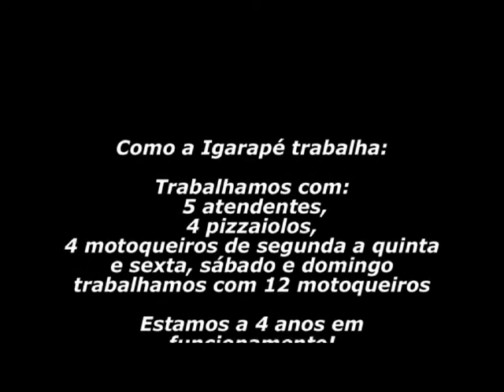A Pizzaria Igarapé foi a segunda pizzaria mais preferida da Cidade Tiradentes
Na votação do Diário CTN, a Pizzaria Igarapé conseguiu a segunda colocação! Parabéns Igarape!